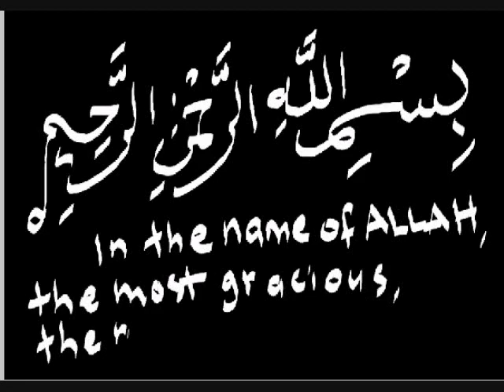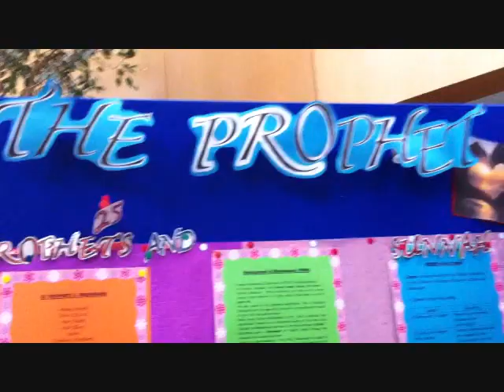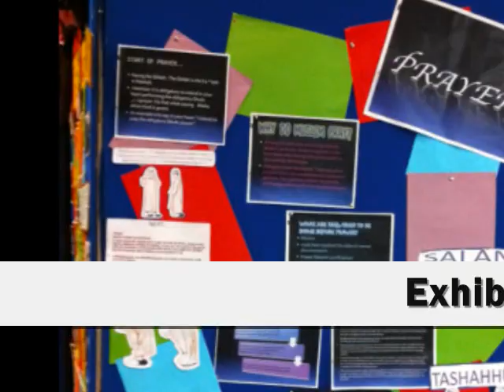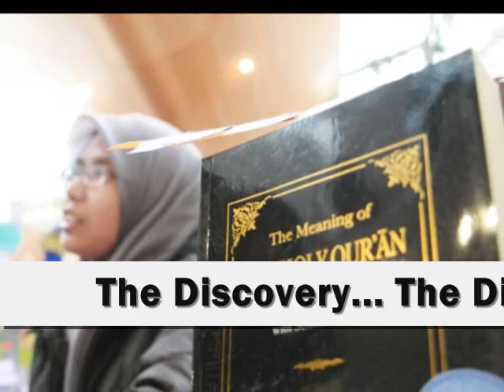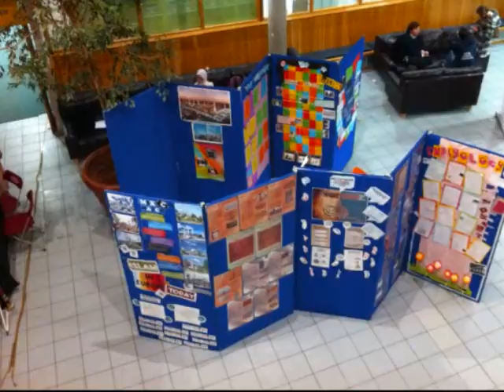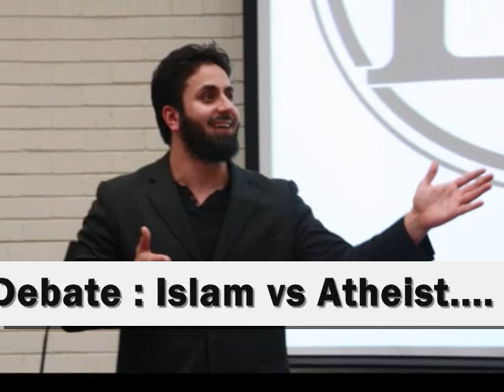Discover Islam Week @ UCD Recap 2011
Activities around Discover Islam week in UCD.